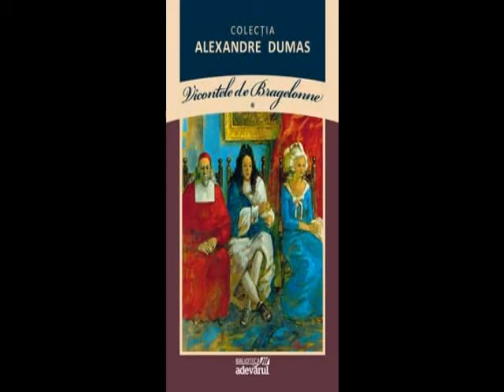Vicontele de Bragelonne 10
Vicontele de Bragelonne partea X Teatru Radiofonic
Vicontele de Bragelonne (în franceză Le Vicomte de Bragelonne) este al treilea și ultimul roman despre aventurile lui D’Artagnan și ale mușchetarilor, el fiind publicat în anul 1848 de Alexandre Dumas tatăl.Acest roman are 6 parti. In afara de cei 4 muschetari, il mai avem ca perjonaj principal pe Vicontele de Bragelonne, Raoul(cum ne putem da seama din titlu). Ca personaje secundare ii avem pe  regele Ludovic al XIV-lea, La Valliere(logodnica Vicontelui de Bragelonne), domnul Fouquet(ministrul de finante), Colbert si multe alte personaje.